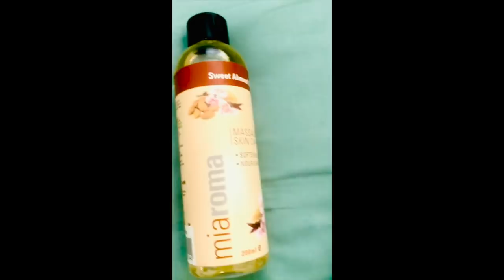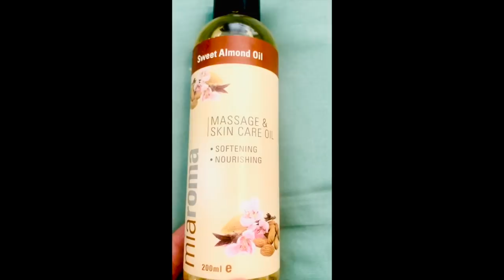Baby 4th month Birthday||Decoration,cake and photoshoots